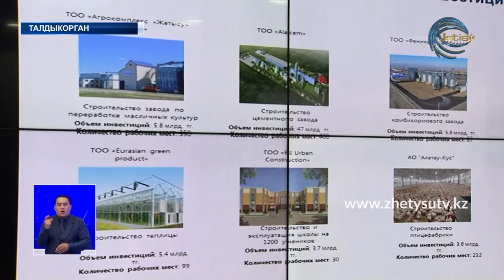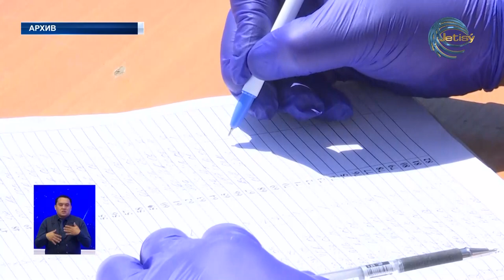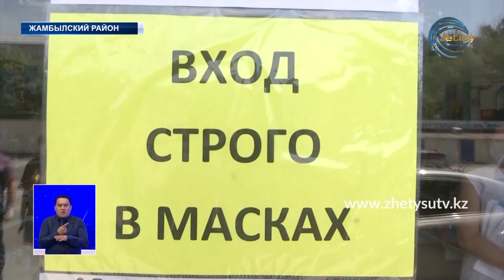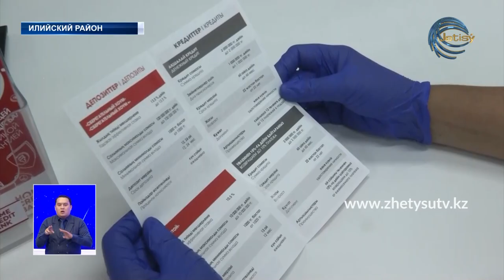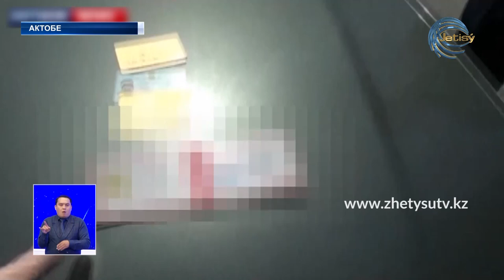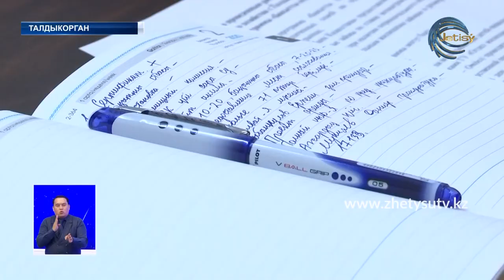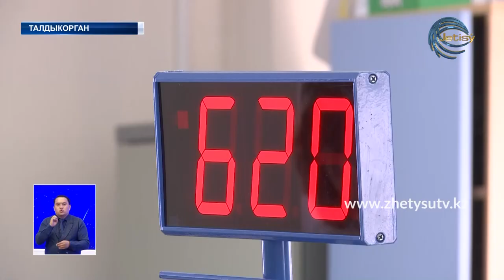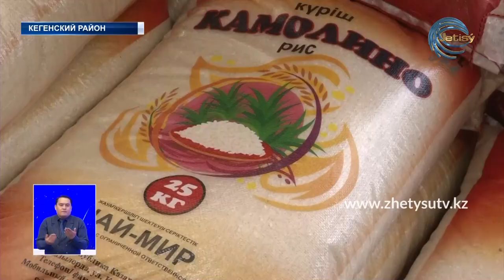НОВОСТИ ЖЕТЫСУ (05.06.20) ПОЛНЫЙ ВЫПУСК 21:30